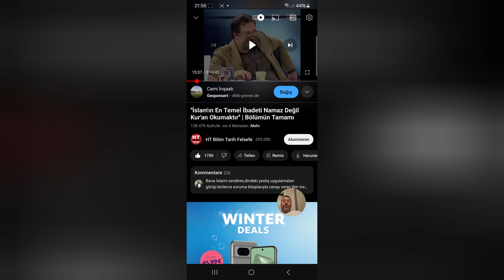Hakikatı arayan yolun sonunda mutlaka Hakikate ulaşacaktır! (Arayan Mevlasını da bulur Belasını da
Btctv
Serdar Bayram